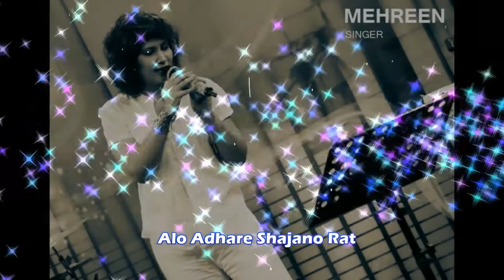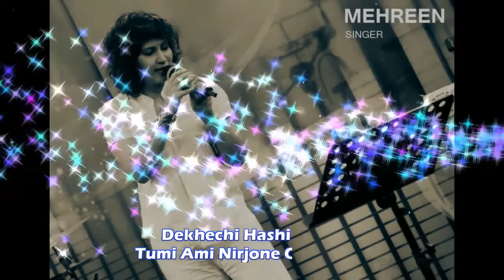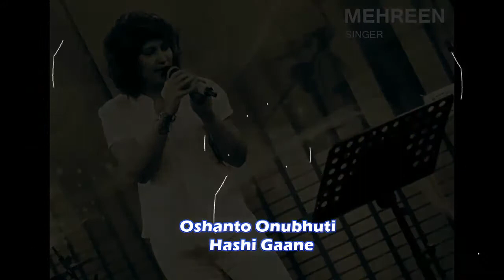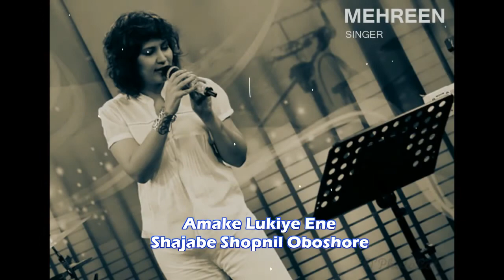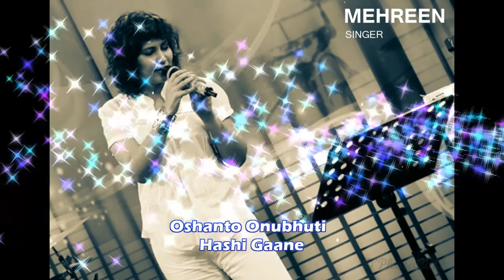▶ MEHREEN | Shopno Duronto | LYRIC VIDEO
Song : Shopno Duronto Shopno
Singer : Mehreen
Lyric : Ali Afzal Nikolus
Tune : Fuad Ibn Rabbi
Composition : Fuad Ibn Rabbi
Album : Bhalobashar Gaan (2006)

Click BELL icon to stay in touch for all latest news.